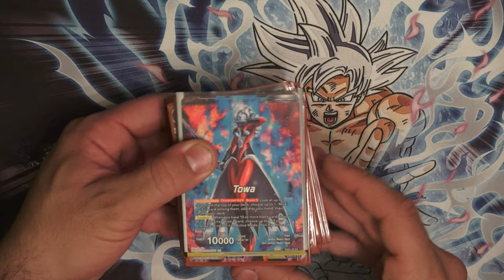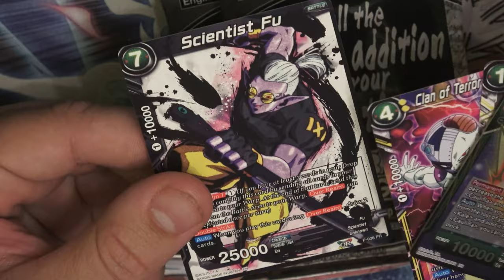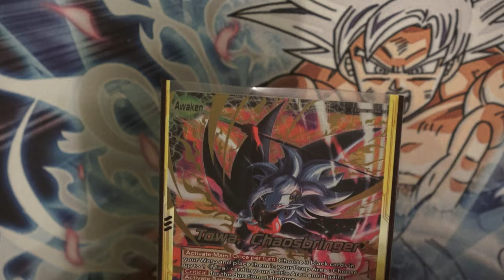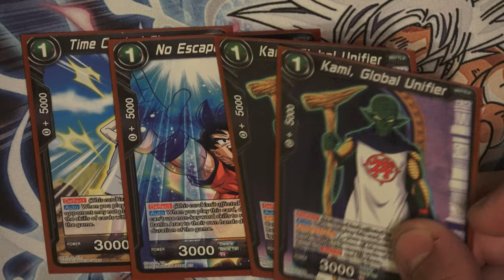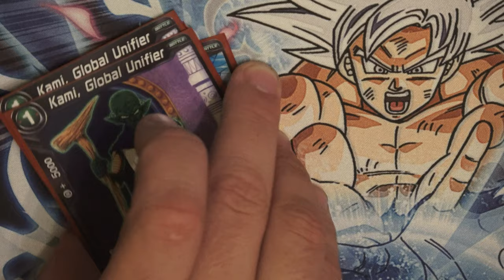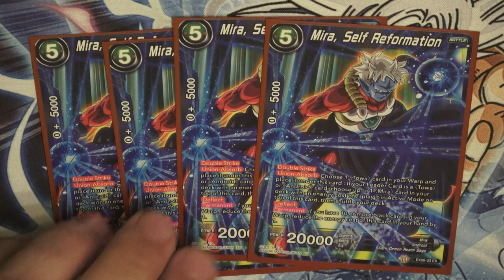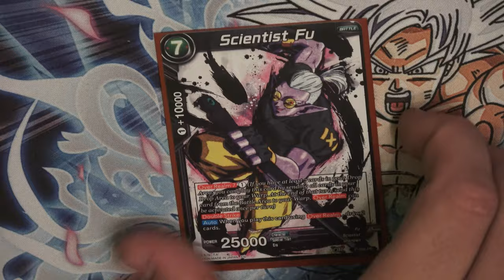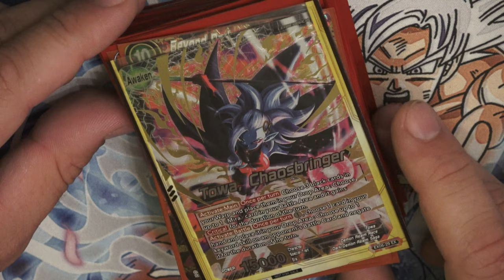1ST PLACE TOWA DECK PROFILE - WINNER BO1 PRE-BANN - DBS CARD GAME - JUPITER MADRID NORTE